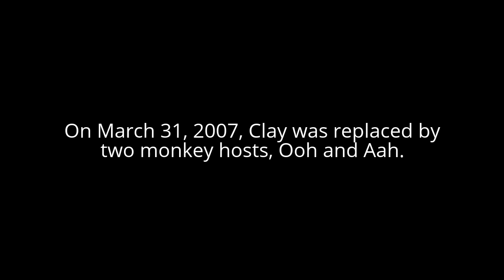Facts about Playhouse Disney